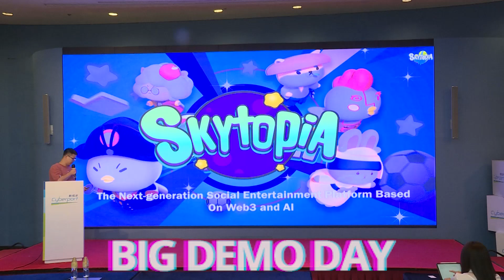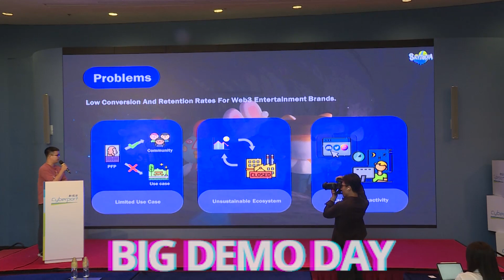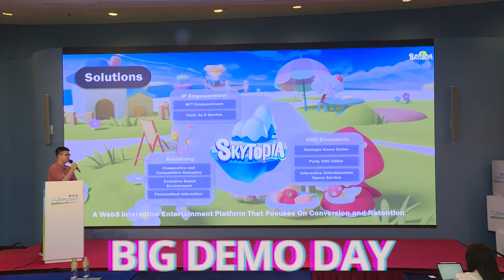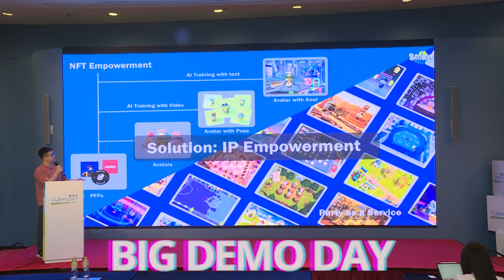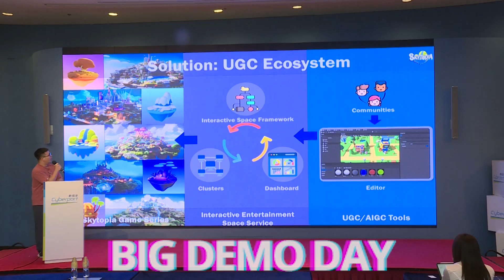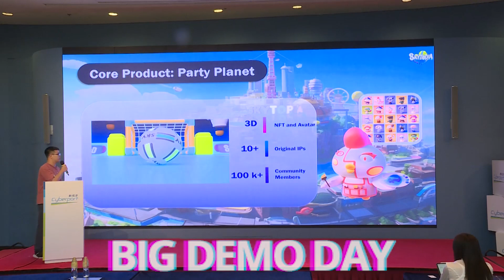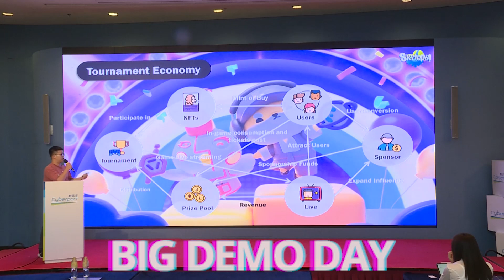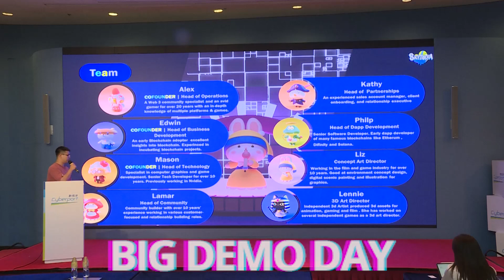Big Demo Day IV Roadshow Project in Hong Kong——Skytopia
Skytopia is a next-generation entertainment and social platform based on Web3. It integrates various forms of entertainment, such as gaming and animation and using technologies such as AI and XR to create new experiences for users. Our mission is to provide users with innovative entertainment and social experiences while promoting the widespread adoption of Web3 technology.